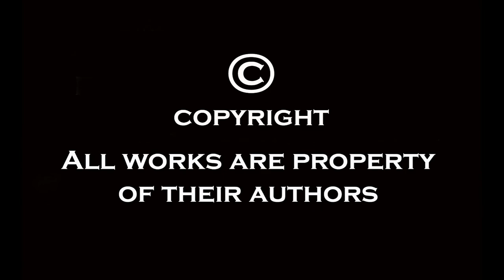2nd CAMPINA 2017 - AWARDS MONOCHROME SECTION - International Exhibition of Photography, Romania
2nd CAMPINA 2017  International Exhibition of Photography, Romania

Campina International Exhibition of Photography is open for amateur and professional photographers from all over the world. The exhibition is conformed with the rules of Photographic Society of America (PSA), Global Photographic Union (GPU) and Image Colleague Society. This exhibition is PSA approved and acceptances received by PSA members are eligible for PSA Star Ratings, listing in the worl-wide PSA Who’s Who of Photography and credited towards the PSA Distinctions of PPSA, EPSA, MPSA and GMPSA. Acceptances in this exhibition are also eligible for GPU and ICS Distinctions.

CIEP 2017 have 5 sections, all digital, FULLY PSA APPROVED:

COLOR OPEN– PSA PID Color
MONOCHROME OPEN – PSA PID Monochrome
TRAVEL – PSA PTD (color and monochrome)
PHOTOJOURNALISM – PSA PJD (color and monochrome)
NATURE – PSA ND (color and monochrome)